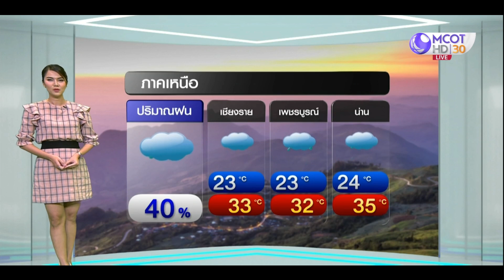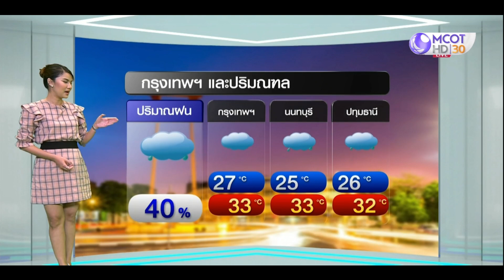ลมฟ้าอากาศ : เหนือ-อีสาน-ตะวันออก ฝนตกหนักถึงหนักมากบางแห่ง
พายุ “มู่หลาน” บริเวณทะเลจีนใต้ตอนบน เคลื่อนตัวมาทางทิศตะวันตกเฉียงเหนือของประเทศเวียดนาม ด้วยความเร็ว 20 กิโลเมตร/ชั่วโมง กลายเป็นพายุโซนร้อนในวันนี้ และจะเคลื่อนขึ้นเกาะไหหลำ คาดว่าจะอ่อนกำลังเป็นดีเปรสชัน เคลื่อนขึ้นฝั่งประเทศเวียดนาม ในวันพรุ่งนี้ (11 ส.ค.)

พายุลูกนี้ แม้ไม่เข้าไทยโดยตรง แต่ก็ส่งผลให้ภาคเหนือ ภาคอีสาน และภาคตะวันออก มีฝนตกหนักถึงหนักมากบางแห่ง ส่วนคลื่นลมบริเวณทะเลอันดามันและอ่าวไทยมีกำลังอ่อนลง โดยทะเลอันดามันตอนบนมีคลื่นสูง 2 เมตร บริเวณที่มีฝนฟ้าคะนองคลื่นสูงมากกว่า 2 เมตร อ่าวไทยตอนบนมีคลื่นสูง 1-2 เมตร บริเวณที่มีฝนฟ้าคะนองคลื่นสูง 2 เมตร